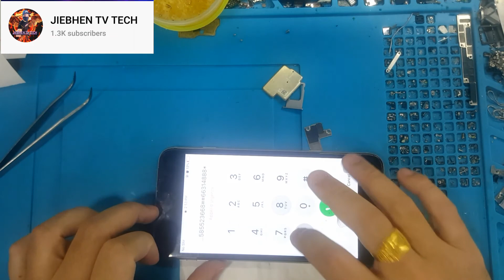IPHONE 6PLUS TOUCH IC REPAIR